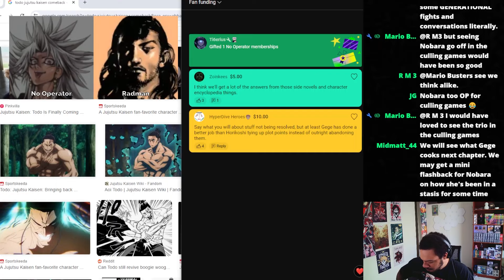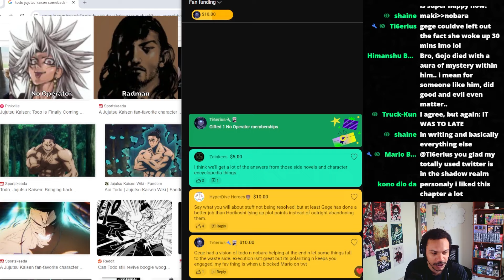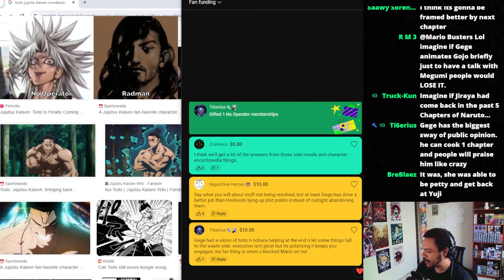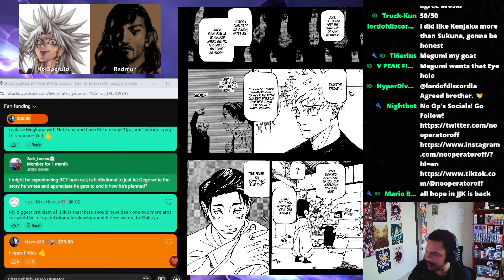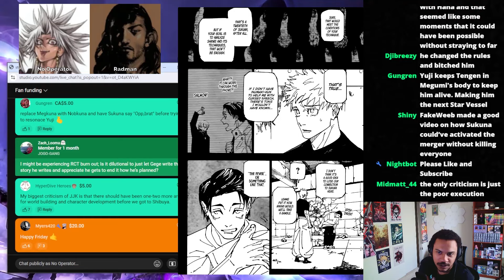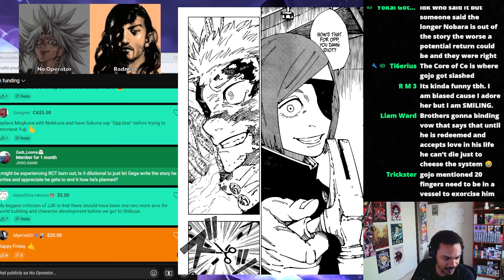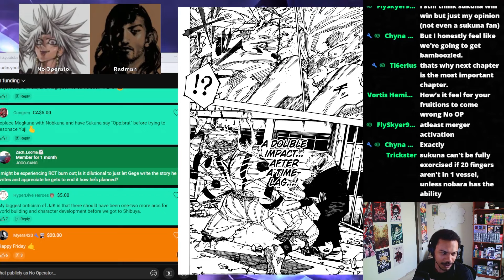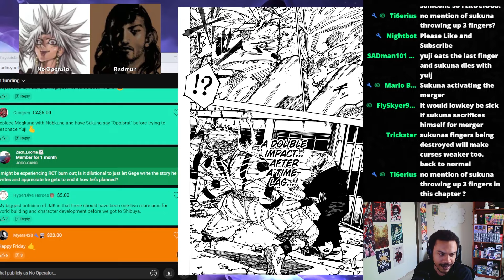What a Way to End Jujutsu Kaisen...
Jujutsu Kaisen Chapter 267 Spoilers / JJK 267 Spoilers / Jujutsu Kaisen 267 Spoilers / JJK 267 Leaks / Jujutsu Kaisen Chapter 267 Leaks / Nobara Comeback / Nobara Return / Jujutsu Kaisen 267 Nobara

Thank you for reading all the way to the end and watching the video! I appreciate you more than you know and you are going to succeed in all of your goals (: Have a great day! Drink more water!